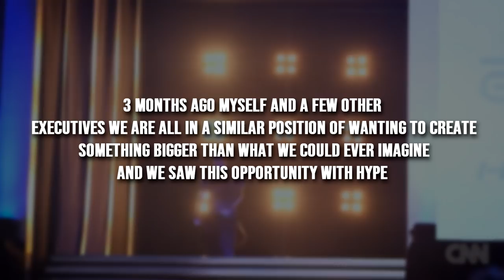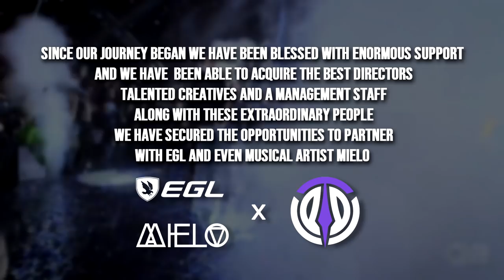THE LAUNCH OF HYPE UNIT | INTRODUCTION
Hype Unit will be the next global leader in esports and gaming entertainment. What is Hype? Hype is a premier esports and entertainment organization based on content creation and social media. Our purpose is to provide our fans with high quality, entertaining content through our talented and passionate creators. Our goal is to soon secure multiple professional esports teams and to be a household name in the near future.

The purpose of this video is to showcase what has happened since Hype has launched, why we started, our purpose and what our goals are.

We are truly grateful for all of the support and without the fans, this would not be possible, so from all of us at Hype Unit, thank you.

Song(s):

Porter Robinson - Lionhearted (Virtual Riot Remix)
Porter Robinson - Say My Name (Mielo Remix)
Mielo - The Wayfarer (feat. Pauline Herr)